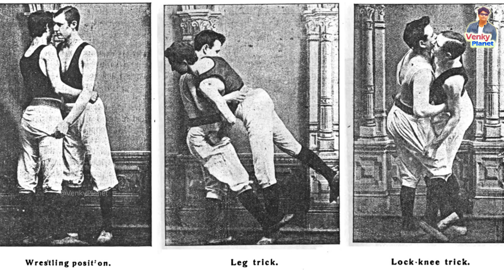Iceland country Facts ( ఐస్‌లాండ్ దేశం రహస్యాలు ) Unknown secret Facts by Venky Planet